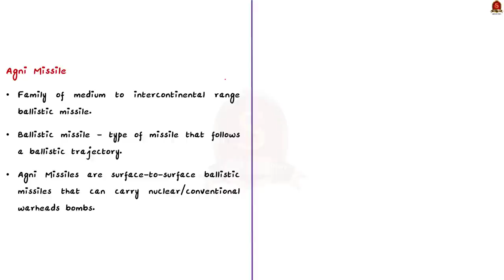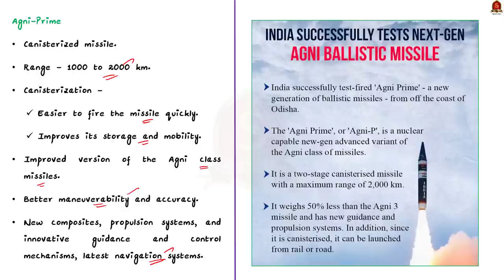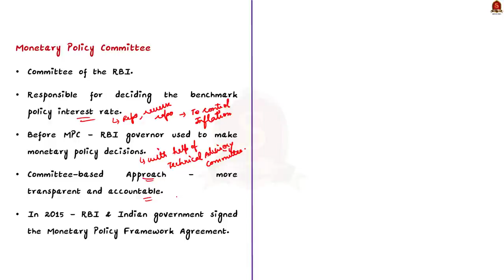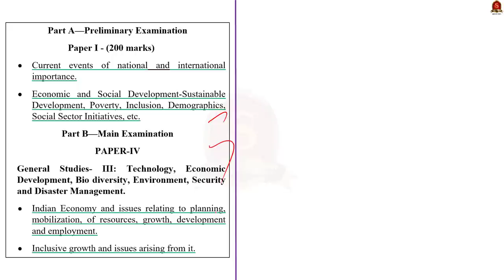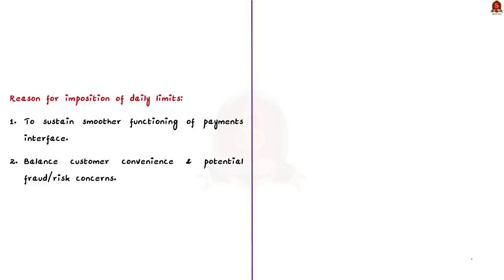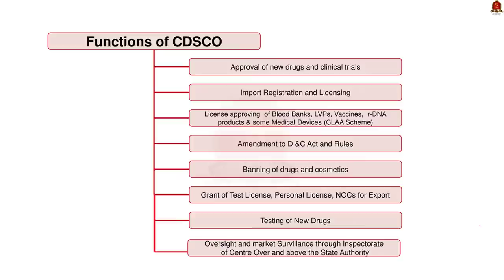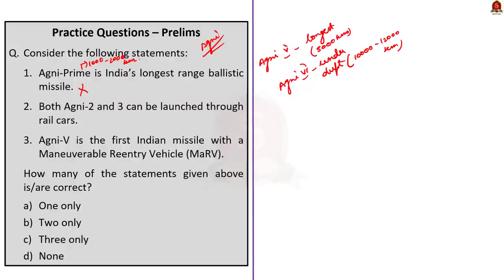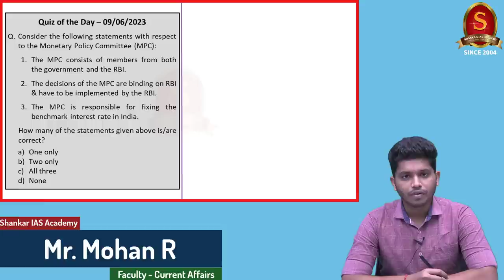The Hindu Daily News Analysis || 09th June 2023 || UPSC Current Affairs || Mains & Prelims '23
Handwritten Notes convenient for printing:
a. Single Side Notes:

Time Stamping
►►Introduction - 00:00
►►List of Topics - 00:13
1. DRDO successfully tests ballistic missile ‘Agni Prime’ - 00:42
2. RBI holds rates, vows to keep price stability - 07:08
3. What was the requirement for limits on UPI transactions? - 11:41
4. Bharat Biotech recalls typhoid vaccine due to low quality - 16:24
5. More Muslim castes on Bengal OBC list, says NCBC chief - 19:49
6. Prelims Practice Questions - 23:24
7. Mains Practice Questions - 27:29